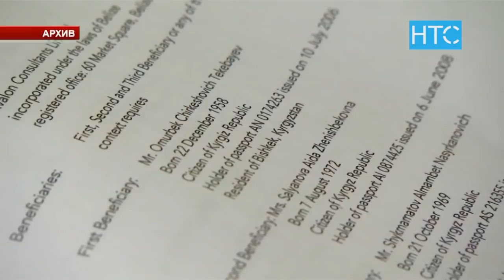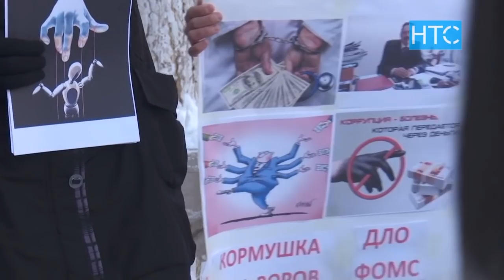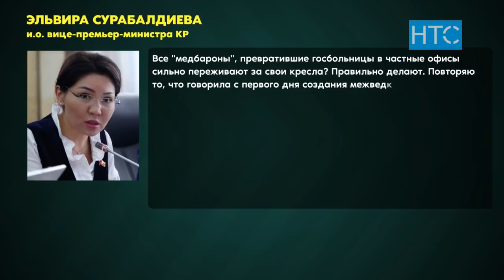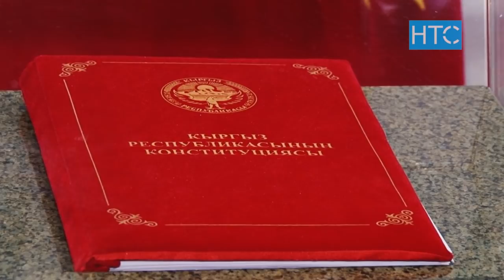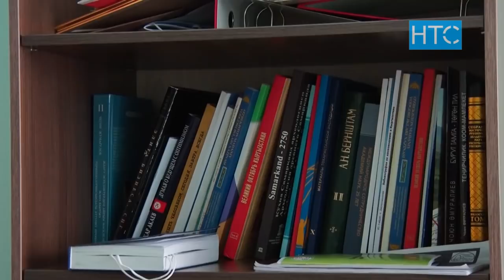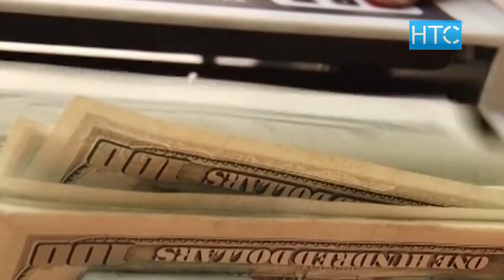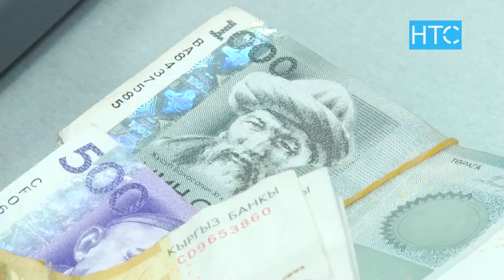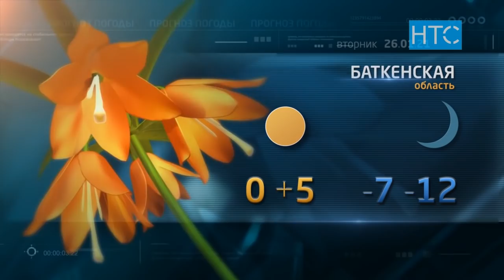Новости / 25.01.21 / Вечерний выпуск - 20.30 / НТС /